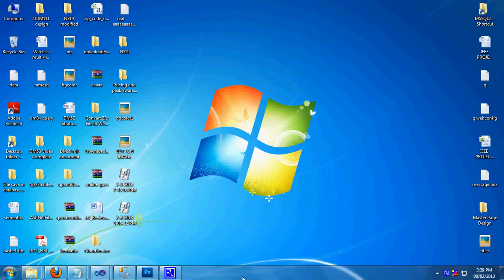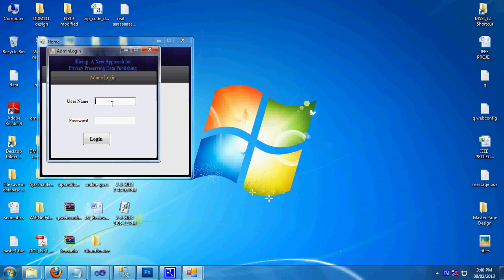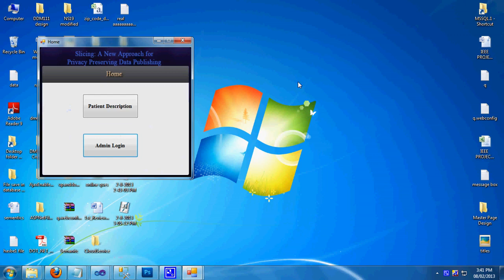Slicing A New Approach for Privacy Preserving Data Publishing in Dotnet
From Our Title List the Cost will be,
Python=4000/-
Java Project=2000/-
Support Including Packages
 * Complete Source Code
 * Complete Documentation
 * Complete Presentation Slides
 * Flow Diagram
 * Database File
 * Screenshots
 * Execution Procedure
 * Readme File
 * Video Tutorials
 * Supporting Softwares
Support Specialization
 * 24/7 Support
 * Ticketing System
 * Voice Conference
 * Video On Demand
 * Remote Connectivity
 * Document Customization
 * Live Chat Support